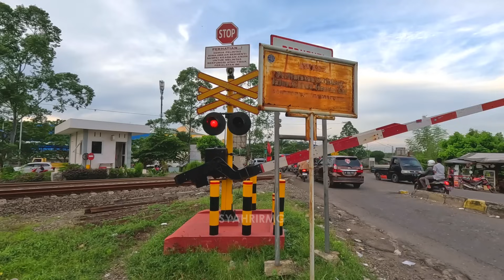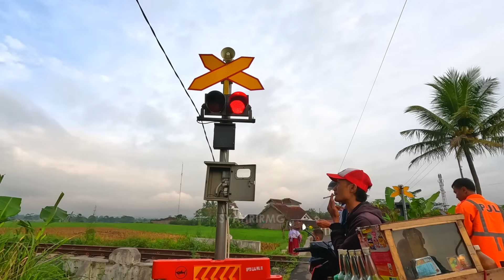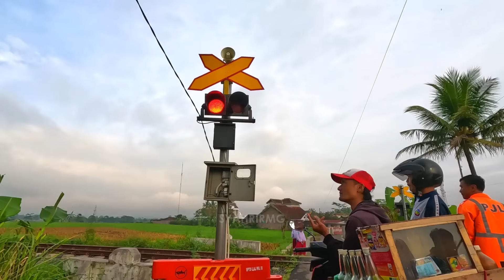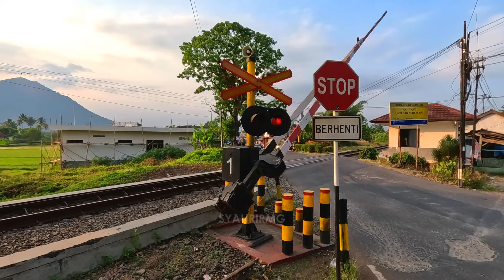Kompilasi Perlintasan Kereta Api Special 300.000 Subscriber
Alhamdulillah per tanggal 10 November 2023 kemarin jumlah Subscriber pada channel saya ini sudah mencapai 300.000
Dan sebagai perayaan 300.000 Subscriber ini saya membuat video special yaitu kompilasi perlintasan Kereta Api dari berbagai daerah dengan durasi 30 menit.Ini merupakan durasi video terpanjang yang pernah saya buat.

Terima kasih dan selamat menyaksikaan..